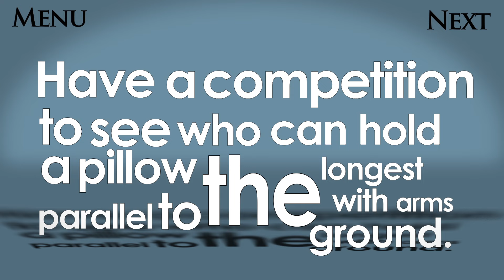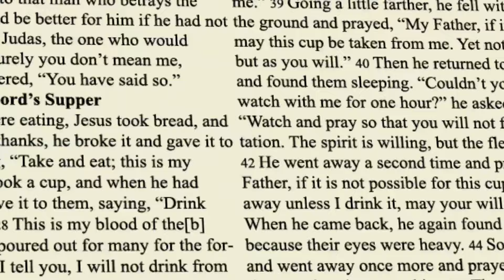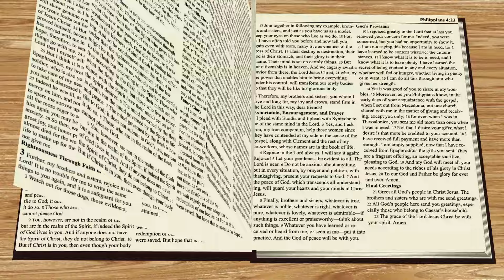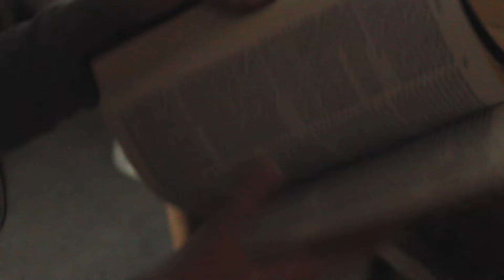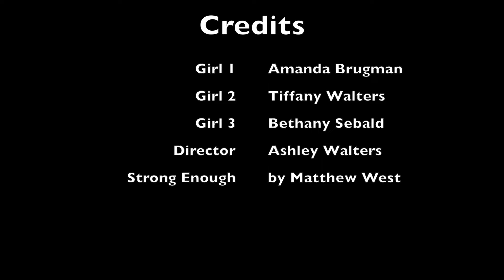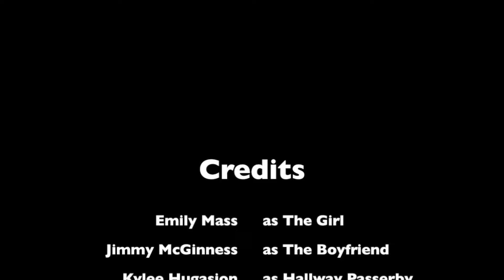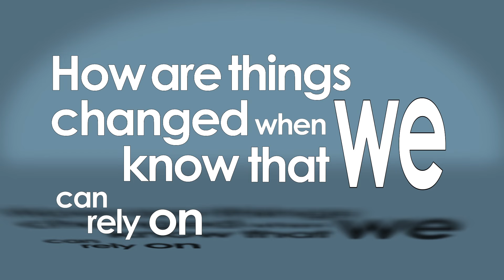Weakness is Strength Devotion DVD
This is a strait storyline video of all the clips I used to make this devotional DVD, which I created in DVD Studio. I created the elements using Illustrator and AfterEffects.